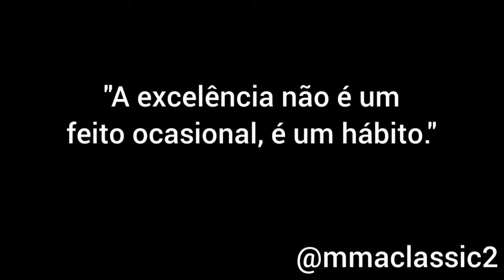José Aldo vs Jonathan Martinez